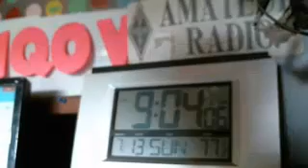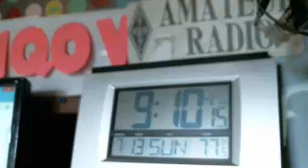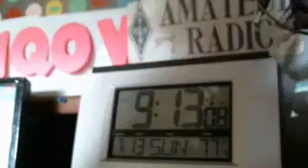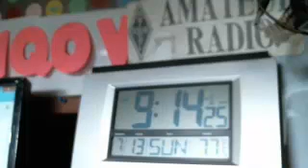WMEN K1FFK 2M 13JUL